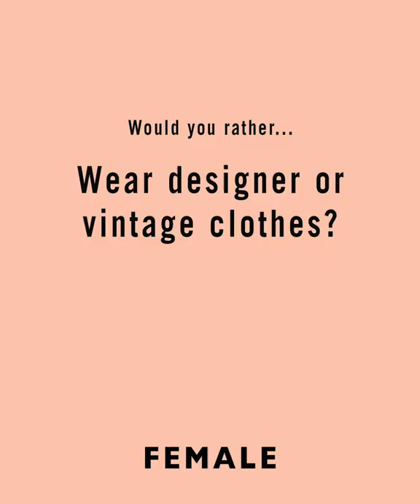The 'Would You Rather' Game with Rubini Sambanthan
Would she rather be stuck on an island with Yu Tsai or Cindy Bishop? We caught up with Rubini Sambanthan for a little game of ‘Would You Rather’! 😉 Don’t forget to support your homegirl on Asia's Next Top Model every Wednesday at 9PM on FOX Life Asia